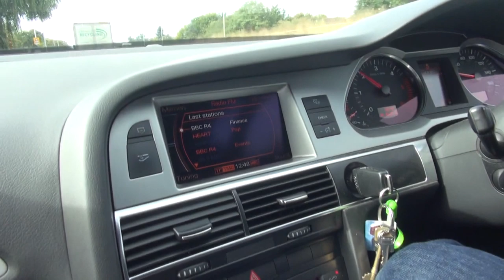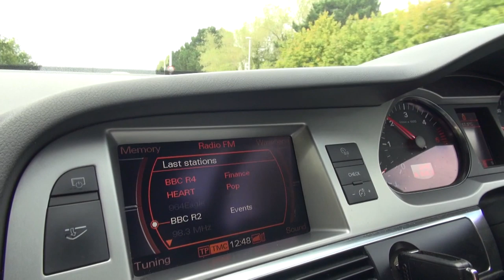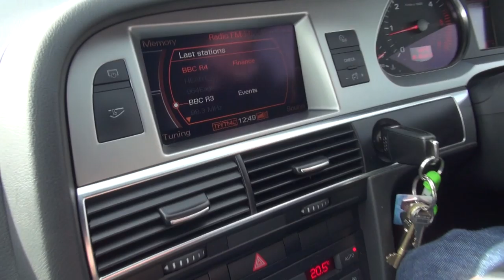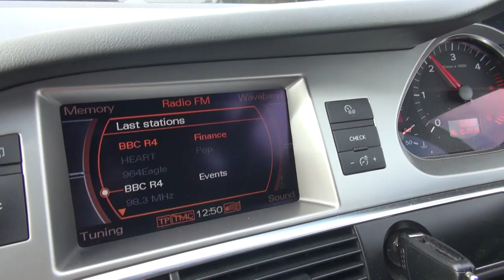In-Car Digital Radio by DABMotion - WIth Celsus' Chris Bennett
A rare sight of Chris Bennett of Celsus ICE, looking just a bit fretty, as Adam Rayner films him not just explaining the DABMotion add-on digital radio device in the HQ but also live, driving and worrying about reception of the signal.  The unit works admirably and the sharp eyed can watch a couple of times and check out the display on the car's stock radio to work out that the unit gets a DAB test transmission that Chris has to tune away from! It's a cool solution and works with ANY car.